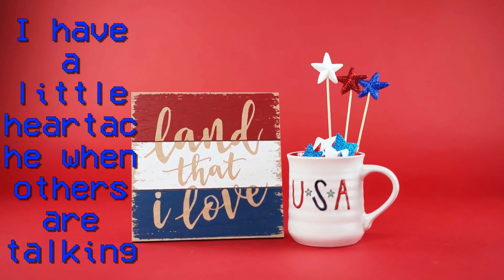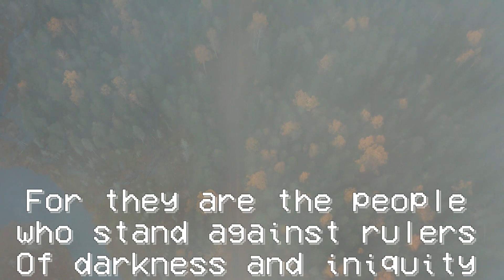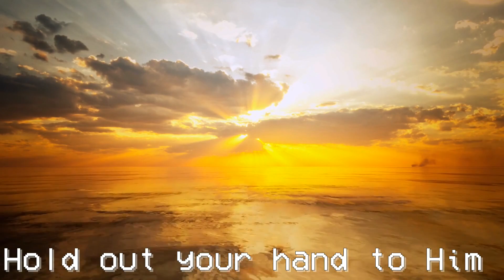Bring Yahweh Near by David R Smith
Song                    Bring Yahweh Near
Artist                   David R. Smith
Album                 Nothing Left To Hide (2010)